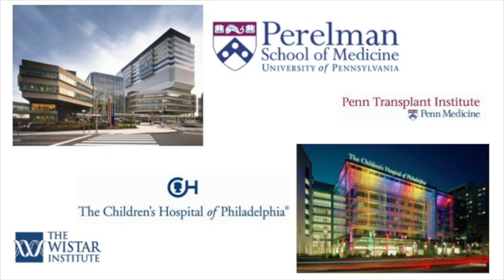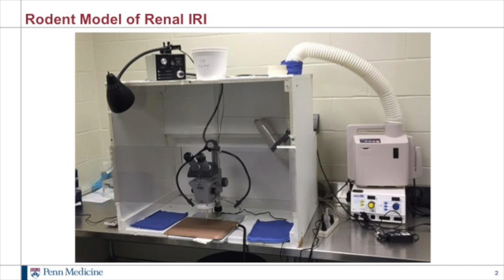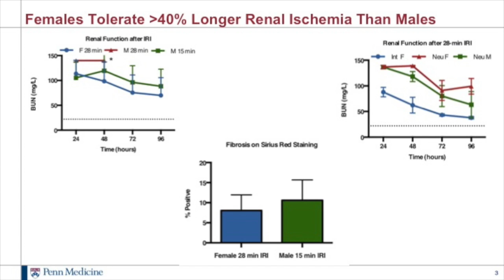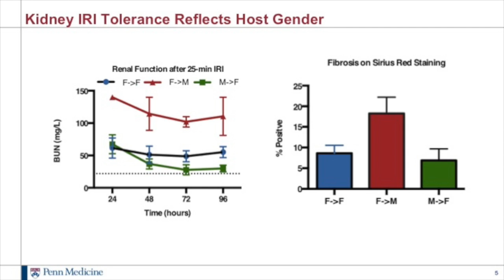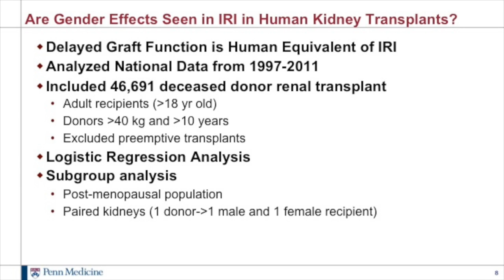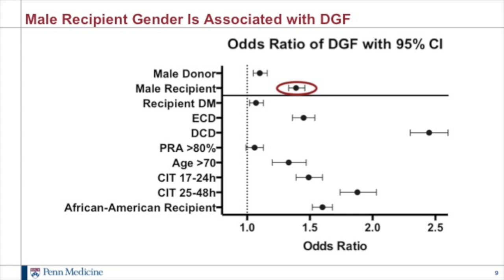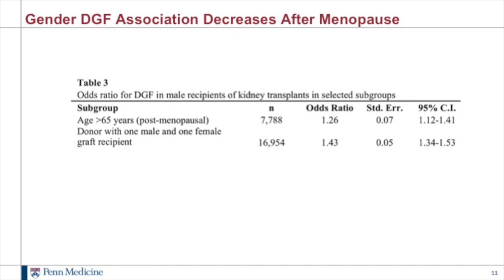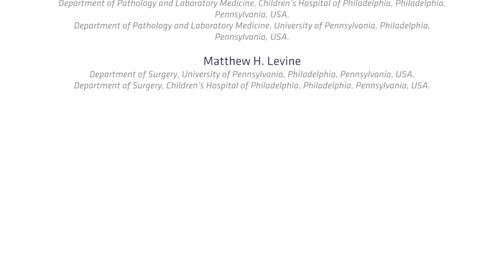Unraveling the role of sex in renal ischemia tolerance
Sex-specific differences have been observed in preclinical models of renal ischemic injury. In particular, females recover more readily from ischemia-reperfusion injury (IRI) than males, and testosterone has been shown to have a negative effect on renal ischemia tolerance. The factors that underlie these sex-dependent discrepancies are poorly understood, and it is not clear if these same differences extend to humans. In this episode, Matthew Levine and David Aufhauser describe the development of several murine renal ischemia and transplant models used to evaluate sex-specific effects on recovery after IRI. Their results demonstrate that recipient, not donor, sex determines transplantation outcomes. Moreover, evaluation of patient data from the United Network for Organ Sharing revealed that male recipients had increased delayed graft function compared to female recipients.